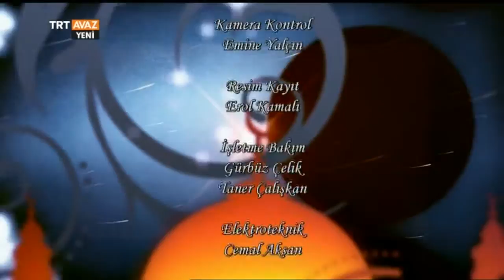Hz. Bilal - Adı Güzel Kendi Güzel - TRT Avaz